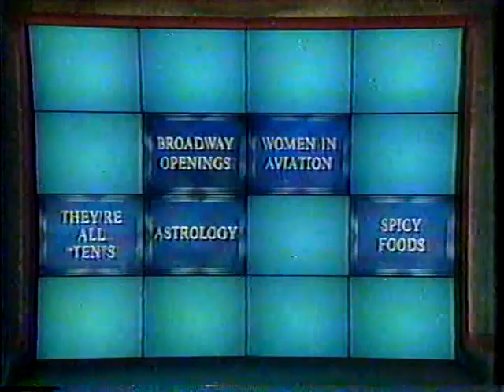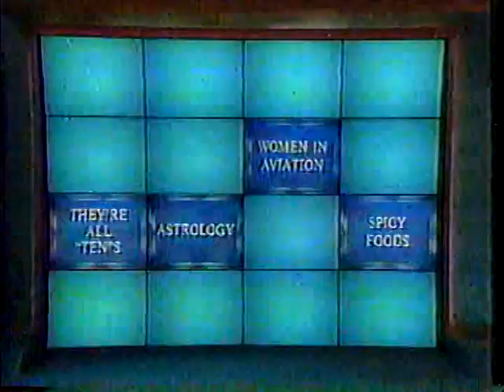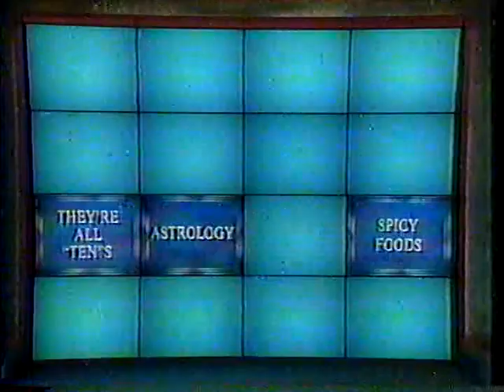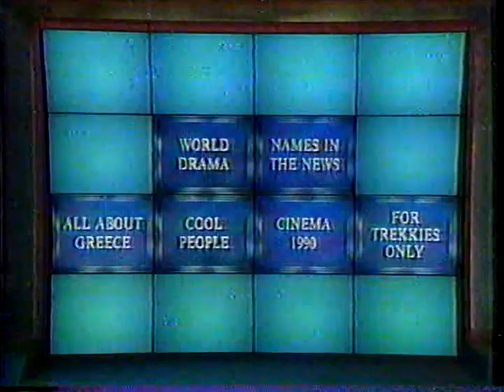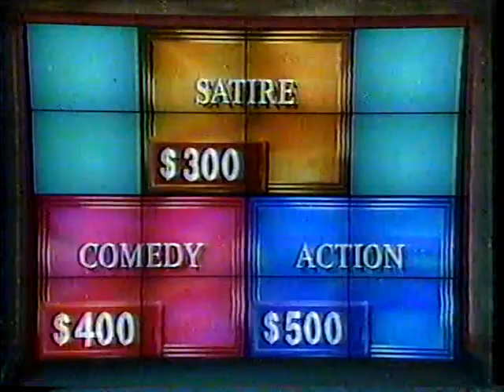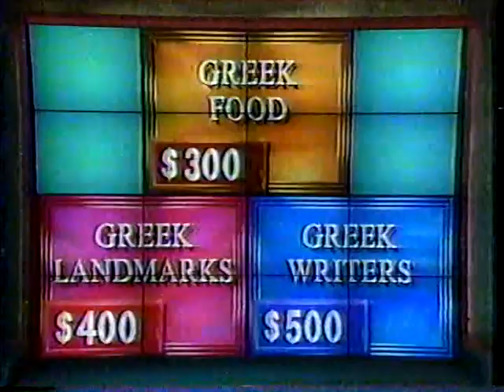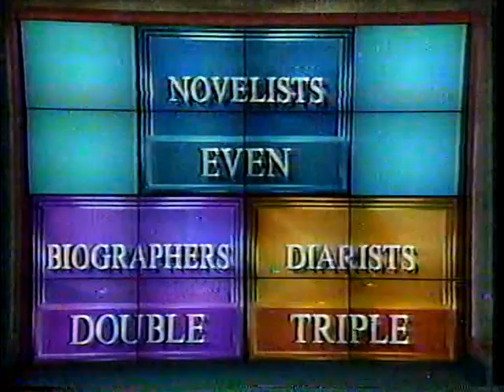Dick Clark's "The Challengers" Game Show: Stan Newman's 2nd show, 11/9/90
My second appearance on the show (SPOILER ALERT), which made me eligible for the next week's Tournament of Champions